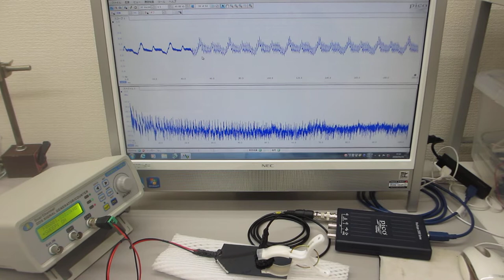超音波による音響特性テスト（超音波刺激の適性振動モード確認）